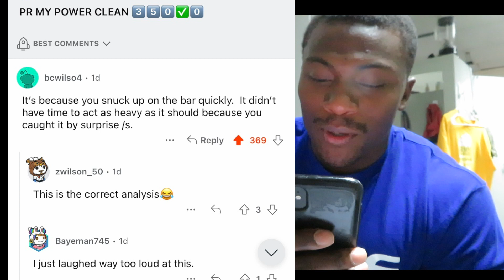Breaking Records: My journey to a 350lb Power Clean PR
In this video, I'm sharing my journey to hitting a Power Clean PR of 350. After months of hard work, I finally hit the PR I was aiming for!

This was a huge accomplishment for me, and I wanted to share my story with you all in case you're looking to set or hit a new PR yourself. I hope you enjoy the video and that it inspires you to keep working hard!
In this video, I'm sharing my journey to hitting a Power Clean PR of 350. After months of hard work, I finally hit the PR I was aiming for!This was a huge accomplishment for me, and I wanted to share my story with you all in case you're looking to set or hit a new PR yourself. I hope you enjoy the video and that it inspires you to keep working hard!